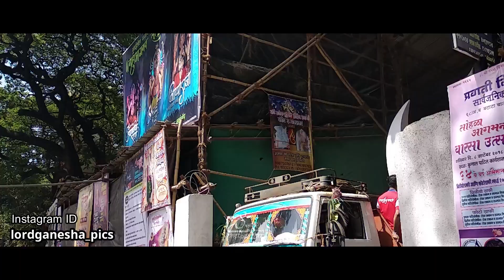All Ganpati Aagman 2018 II Parel Ganpati Workshop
In This Video You Can See All Parel Ganpati Workshop 2018 Aagman Sohala.
Aagman Place = Parel Ganpati Workshop
Murtikar = Krunal Patil ( K.P. Arts & Team )
Msg For Any Shoot 📸🎥👇
Photographer/Videographer
Our Official Page
This Song All Reserved To It's Owner.. 👇
Music/Song Details
Song = Mangalmurti Moraya - Swapnil
Bandokar Amitraj Adarsh Shinde